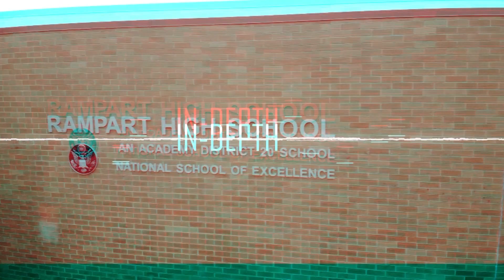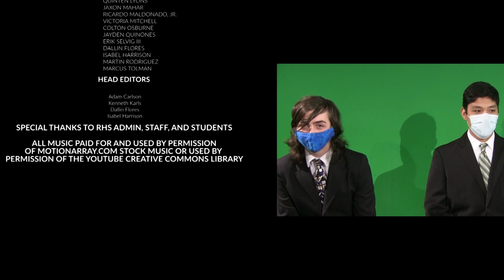KRAM 4-7-21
This week's KRAM includes the following: a student profile on Colton and Zac Osburne and their passion for downhill mountain biking, a look at RHS gymnastics this year, a sneak peak at the upcoming musical "Little Women," an ad for the upcoming Dodgeball and Peachfuzz Volleyball tournaments, and finally a bit of student humor with ridiculous answers to ridiculous questions.
All music either paid for and used by permission of Motionarray.com stock music or used by permission of the Youtube.com creative commons library.